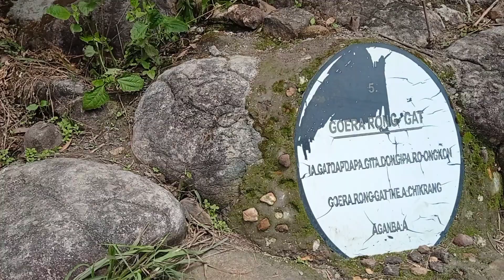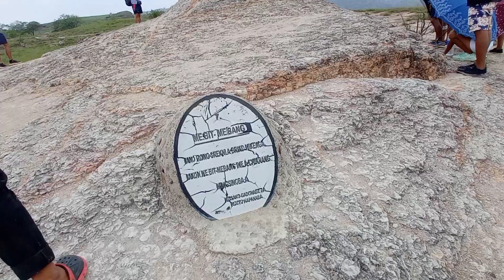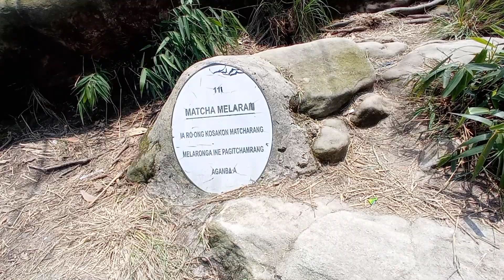Balpakram National Park | south Garo Hills | part. 2 | Beautiful place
Video rodugaani gimin part part dake  watatenga